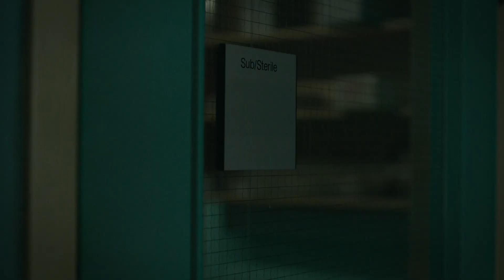HERKESİ İKİYE BÖLEN O KARAR || The Last of Us 9. Bölüm İncelemesi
Giriş: 0:00
Sezon Finali İncelemesi: 0:13
HERKESİ İKİYE BÖLEN O KARAR: 2:28
Gerçek Kahraman Nasıl Bir Karar Verir (Marvel's Spider-Man SPOILER!): 3:30
Sezon Finali İncelemesine DEVAM : 4:24
Genel Sezon Değerlendirmesi: 5:03
Dizinin İzlenmeleri İnanılmaz Yüksek!: 5:14
Yapımcılardan Yeni Sezon Açıklaması!: 5:22
Kapanış: 5:38